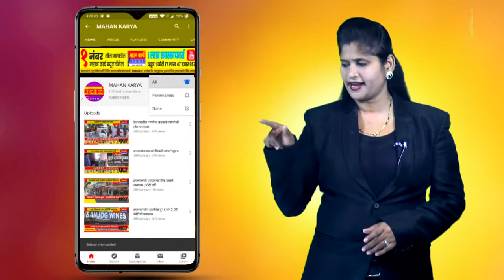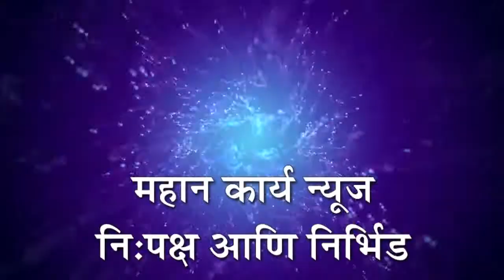होमगार्ड संजय कांबळे यांचा प्रामाणिकपणा, सापडलेले 14 हजार 300 रूपये परत केले